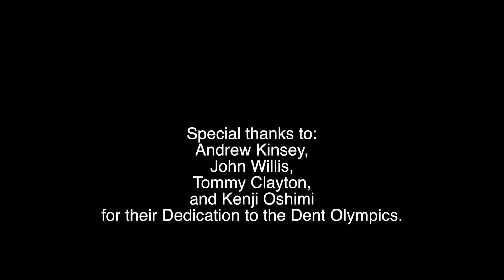Dent Olympics 2015 Mobile Tech Expo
The 2015 Mobile Tech Expo was a huge success, with thousands of attendees from across the globe.  One of the main draws is the Dent Olympics.  This year 70 competitors from around the world competed for the top prize.  The competition was fierce, and the results outstanding.  Each competitor that made it into the top 20 put out a quality repair.  Congrats to all who participated! Video created by PDR College.